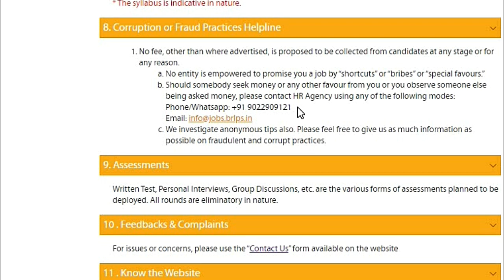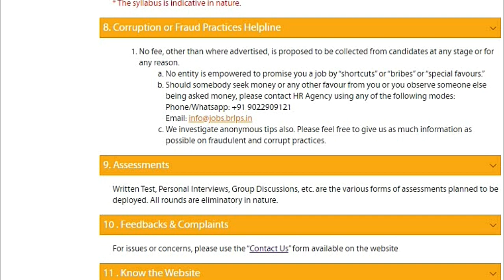बिहार जीविका AC & CC का विलेज इंटर्नशिप कब होगा ?